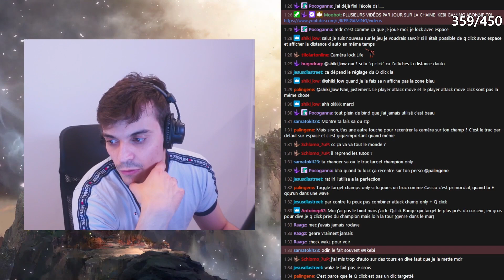LE RÉGLAGE LE PLUS IMPORTANT